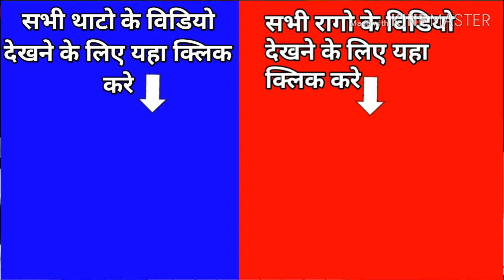राग जयवन्ति तोड़ी गाना और हारमोनियम मे बजाना सीखे सिर्फ 2 मिनट मे/RAAG Jaiwanti todi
1. raag Jaiwanti todi kaise gaye
2. raga Jaiwanti todi kaise bajaye
3. raag jaijaiwanti kaise sikhe
4. Jaivanti todi kaise sikhe
5. raag jaivanti todi kaise sikhe
6. raga jaivanti todi ki sargam
7. Raag jaijaiwanti ki pakad
8. raag jaiwanti todi ka aaroh-avaroh
9. raag jaiwanti todi ki pakad
10. raga Jaiwanti todi ka samay
11. raga Jaiwanti todi ki jankari
12. Raga Jaiwanti todi ko kab gaye
13. jaiwanti todi raag tutorial
14. jaiwanti todi raga tutorial
15. organ kaise sikhe

नमस्कार दोस्तो इस विडियो मे मैने राग जयवन्ति तोड़ी की जानकारी दी है अगर विडियो अच्छा लगे तो लाइक करना शेयर करना और इसी तरह रागो के विडियो देखते रहने के लिए चैनल को सबस्क्राईब करना और घंटी के निशान को जरूर दबाना